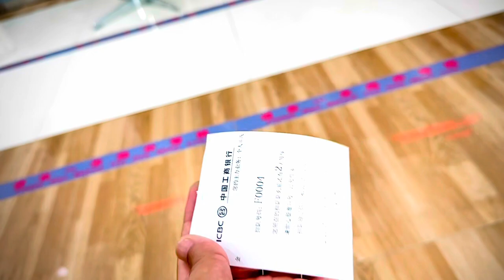I Got My First ATM Card In China Vlog with Friends!